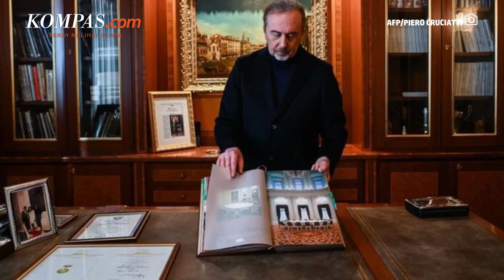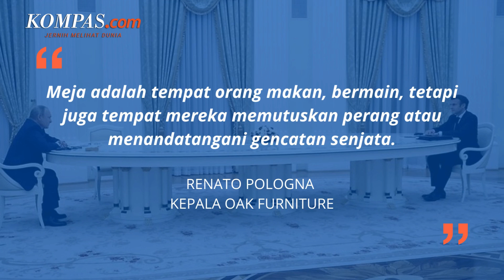Cerita Meja Panjang Putin Seharga Rp 1,5 Miliar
Pembuat meja panjang yang identik dengan Presiden Rusia Vladimir Putin menceritakan awal mula pesanan itu datang dan mengungkap harganya.

Meja panjang Putin dengan tiga kaki besar tersebut dibuat oleh perusahaan kecil OAK Furniture di Cantu, Italia utara.

Belum lama ini, foto meja panjang Putin viral setelah dipakai dalam pertemuan dengan Presiden Iran Ebrahim Raisi pada 19 Januari 2022; Perdana Menteri Hongaria Viktor Orban pada 1 Februari 2022; Presiden Perancis Emmanuel Macron pada 7 Februari 2022, dan Kanselir Jerman Olaf Scholz pada 15 Februari 2022.

Penulis: Aditya Jaya Iswara
Penulis Naskah: Meiva Jufarani
Video Editor: Meiva Jufarani
Produser: Yusuf Reza Permadi